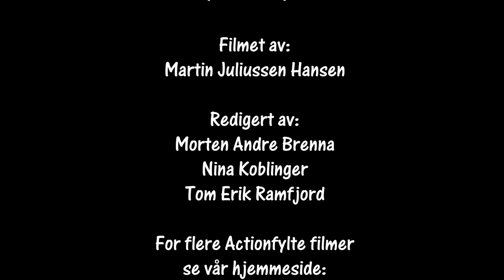Rally NM Aurskog Høland SS8 Kjelle 01.06.2019